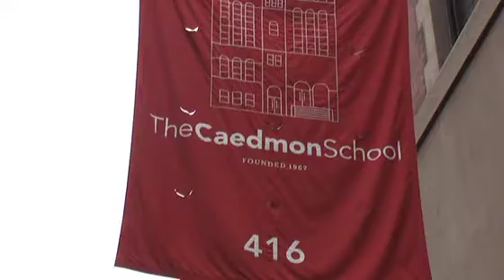Cadmon cut #1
Description